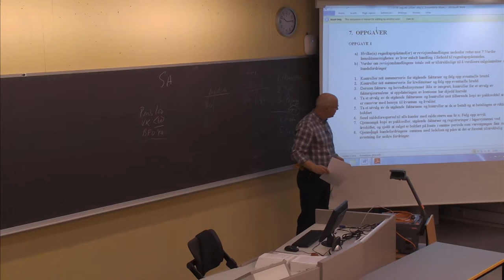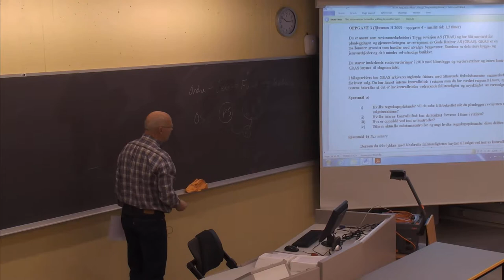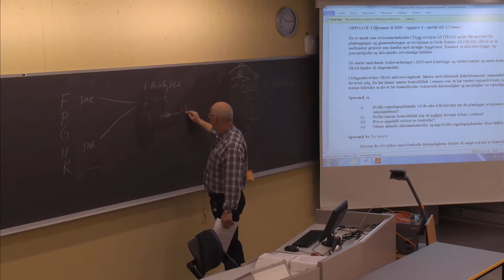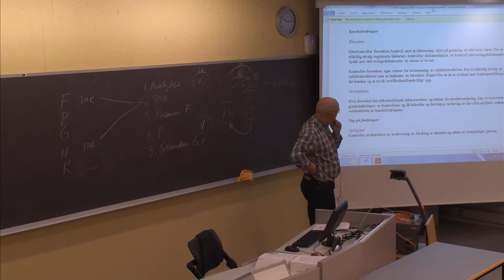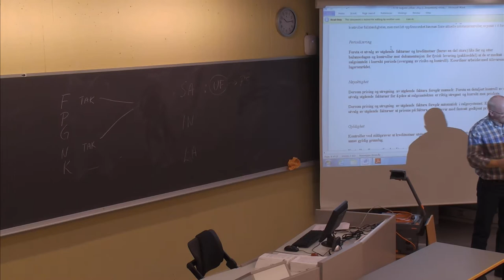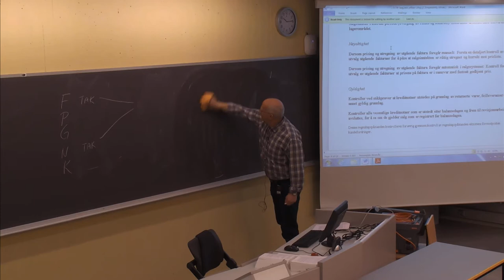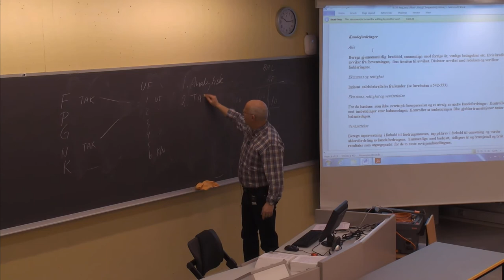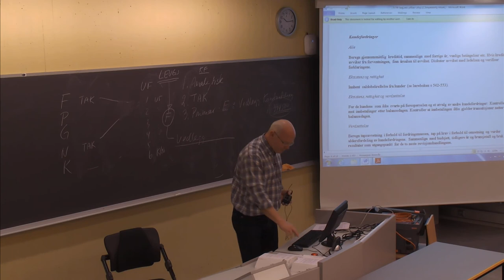118 Forelesning BØK500 (10. feb. 2014)